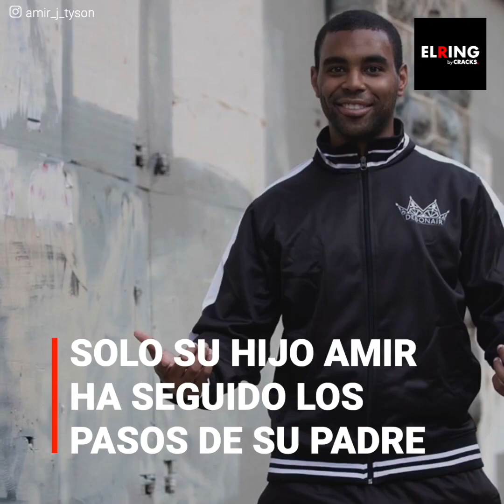Miguel Tyson ¿digno sucesor de su padre?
Todos apuntaban a quien sería el nuevo sucesor de Mike Tyson. Y es que nadie quedó indiferente al ver un video en el que el joven Miguel entrenaba junto a su padre, demostrando que el ring viene en los genes.